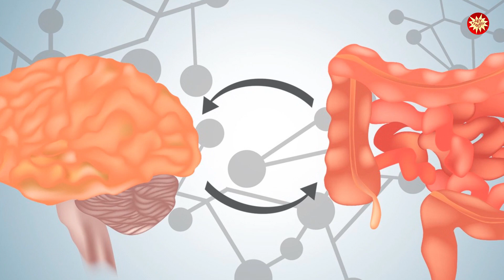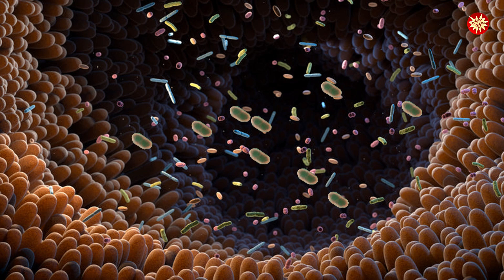How Your Diet Shapes Your Brain!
In this video, we explore how the food you eat directly impacts your brain's health and function. From boosting memory and focus to protecting against mental decline, discover how nutrients, vitamins, and healthy fats influence brain power. Learn practical tips on choosing the best foods to enhance cognitive performance and overall mental well-being!